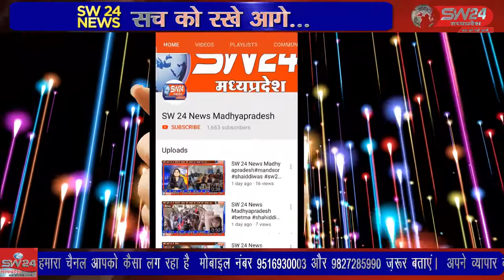9 बजे कन्नौद बाईपास पर कृषि उपज मंडी के सामने दो आइसर आपस मे टकरा गई,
बुधवार रात्रि करीब 9 बजे कन्नौद बाईपास पर कृषि उपज मंडी के सामने दो आइसर आपस मे टकरा गई, जिसमें सभी घायलों को विधायक आशीष शर्मा और नागरिकों की मदद से तत्काल निकालकर सिविल अस्पताल कन्नौद पहुंचाया गया कन्नौद से कमल गर्ग की रिपोर्ट